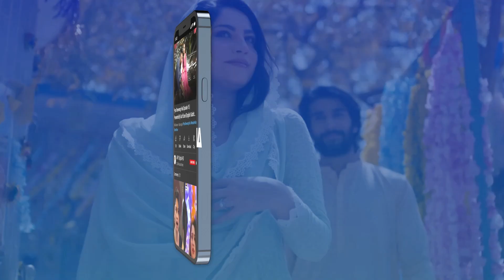Tum Kya Gayin Tumhari Bahu ne Rang Dikha Dikha Diye